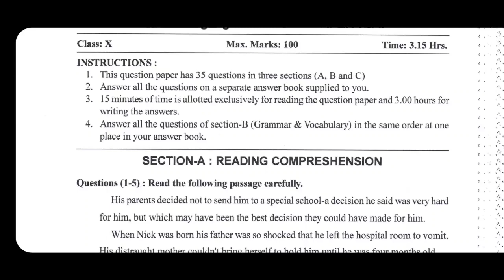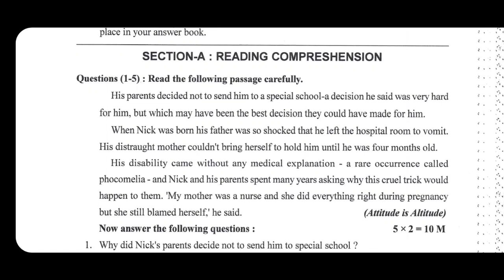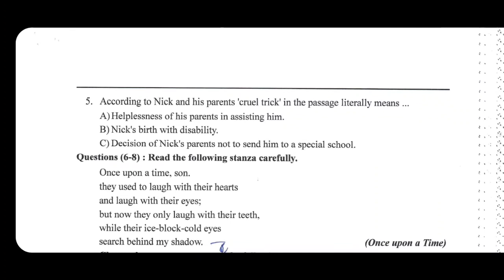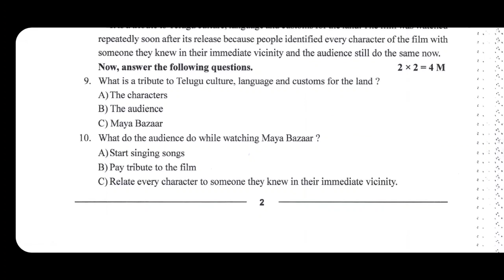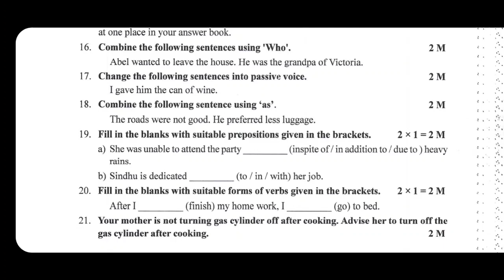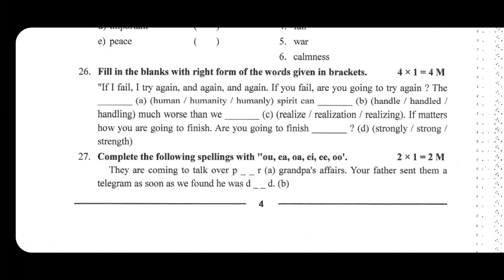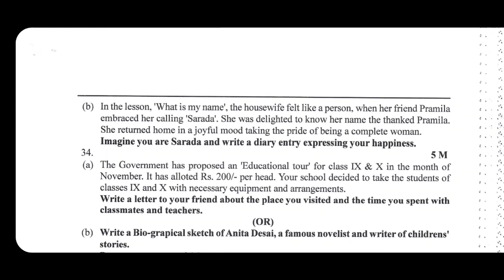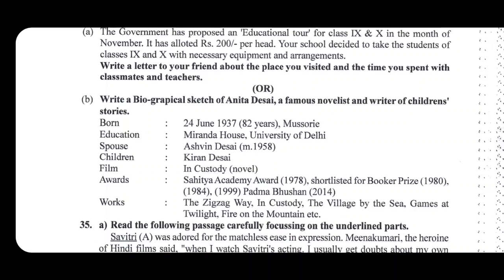10th Class English New Model Paper - July 2020 || AP GOVT OFFICIAL PAPERS